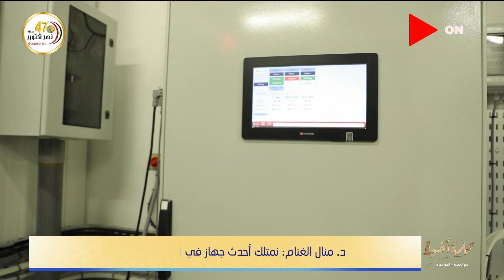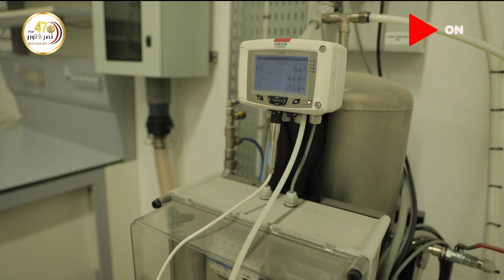كلمة أخيرة - لميس الحديدي تطرق أبواب التاريخ من أول عاصمة إسلامية بإفريقيا مع وزير السياحة والآثار